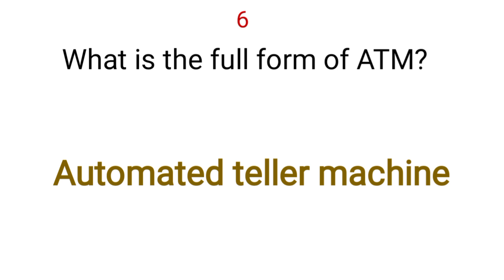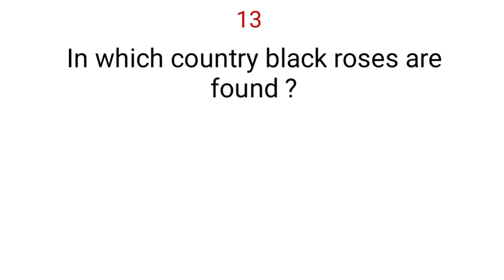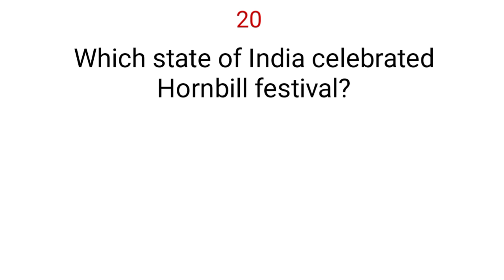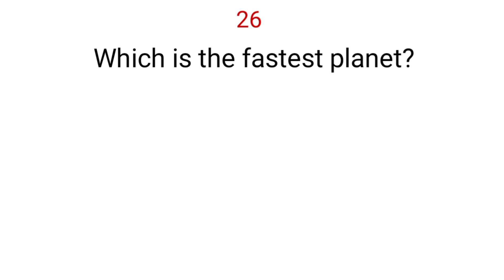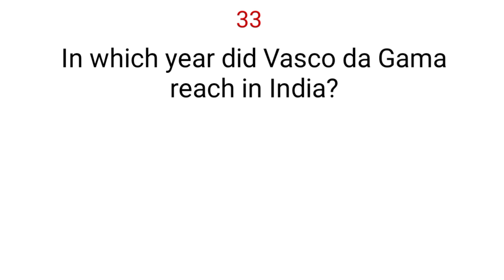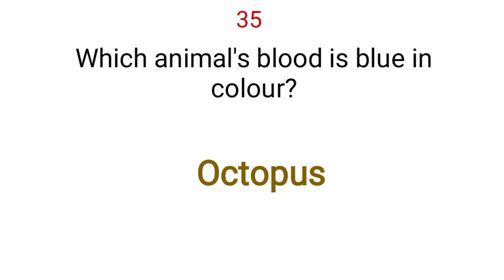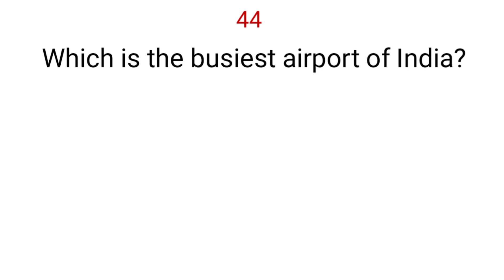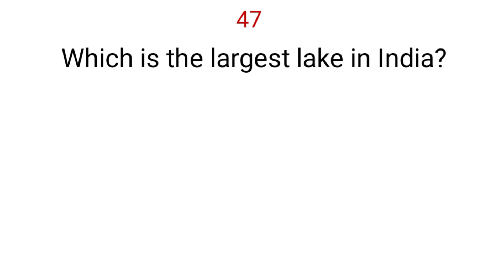50 Most important General Knowledge Questions and Answers in English / Indian GK Quiz /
Indian General Knowledge Question for Students and Parents: 50 Easy General Knowledge Questions in English for all age groups and other students also gain knowledge